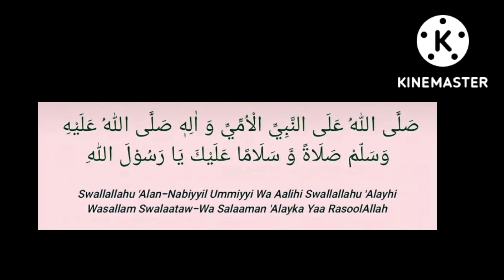ಅದ್ಭುತವಾದ ಸ್ವಲಾತ್ !!!! ಇಸ್ಲಾಮಿಕ್ ದುವಾ !!!!@theguided8956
ಅದ್ಭುತವಾದ ಸ್ವಲಾತ್ ! ಇಸ್ಲಾಮಿಕ್ ದುವಾ !‎@THE GUIDE D89